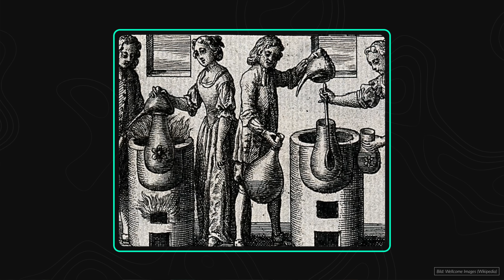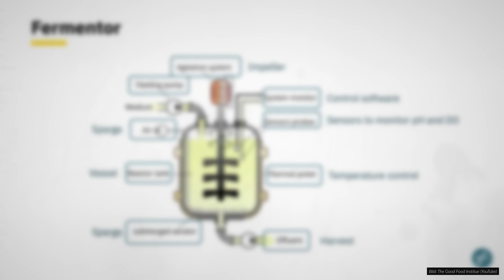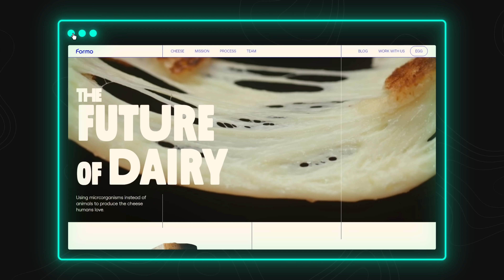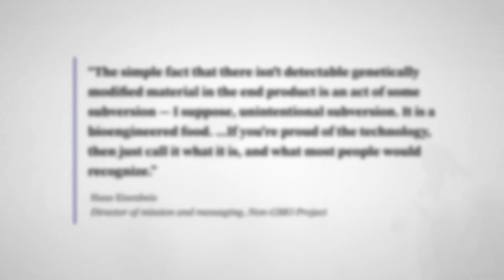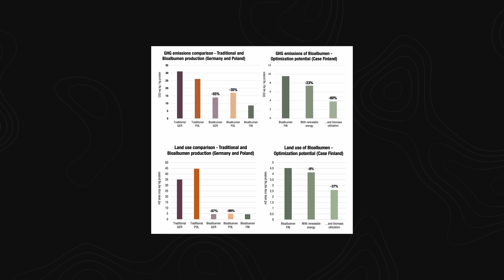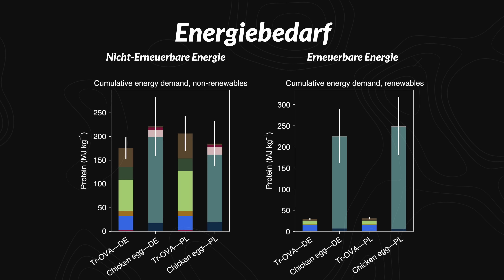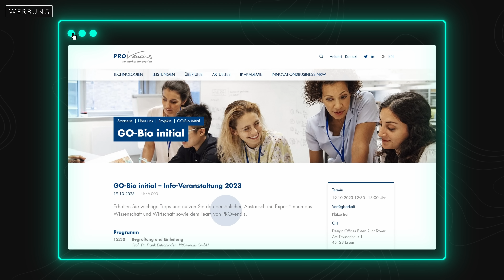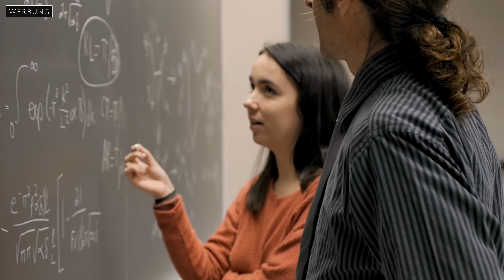Warum Eier in Zukunft vegan werden könnten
In diesem Video geht es um eine neue Technologie, die uns helfen kann, Tierprodukte ohne Tiere herzustellen. Und nicht nur das – die Produkte sind auch um einiges nachhaltiger. Sie haben aber trotzdem die gleichen Eigenschaften: luftiger Eischnee und lange Käsefäden. Wie das funktioniert, erfährst du im neuen Video hier auf Doktor Whatson.

Unser Spendenkonto:
DE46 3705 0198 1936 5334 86
BIC: COLSDE33

Kapitel:
0:00 Eiweiß ohne Ei
0:51 Geschichte der Fermentation
1:49 Durchbruch Präzisionsfermentation
3:00 Bedeutung für die Umwelt
3:45 Käse und Fleisch ohne Tier
4:44 Unsichtbare Genmodifikation
5:03 Der Haken an den Umweltversprechen
7:22 Bürokratische Hürden
8:22 Essen wir bald alle vegan?
9:25 Werbung: GO-Bio initial